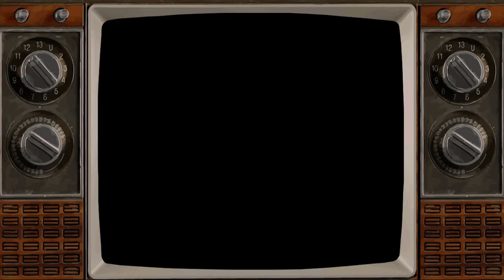Mariah Duran "Unbelievable" Skateboarding 2019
Best of Mariah Duran skateboarding part of Instagram. She has been skating for nine years and now have her own pro board. Duran won her first Gold medal at X Games Minneapolis in the women’s skateboarding street competition in 2018. Duran is among the 16 members of the inaugural U.S.A Skateboarding National Team announced in March, 2019. Stance : Goofy.